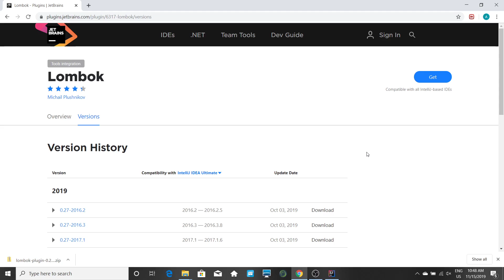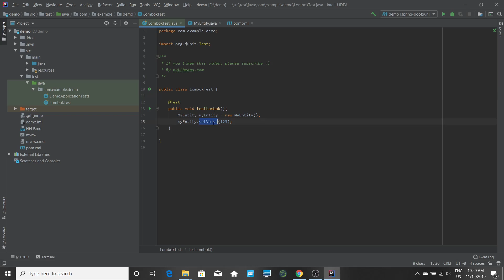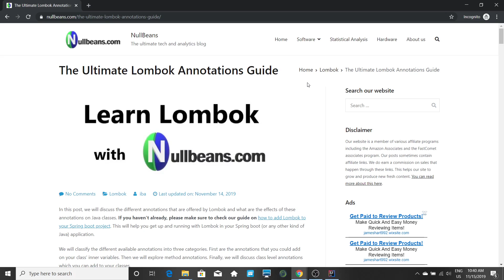Getting started with Lombok in IntelliJ IDEA | Nullbeans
Find out how to get started with Lombok in Intellij in this short video.